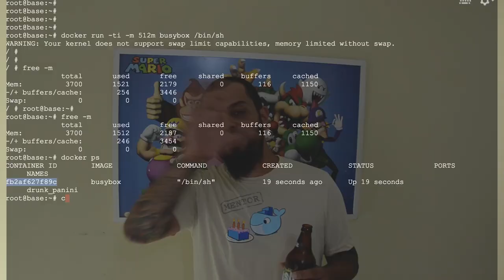Depoimentos dos Alunos do Treinamento Descomplicando o Docker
As vagas são limitadas, então corre garantir a sua!

A proposta do treinamento é esclarecer e ajuda-­lo à conseguir construir ambientes utilizando containers, com a ferramenta que está revolucionando as empresas de tecnologia ao redor do mundo, vamos aprender e brincar bastante com o sensacional Docker!

De maneira leve e totalmente prática, vamos aprender desde o que é o Docker até a criação de um cluster Docker com diversos containers em execução!

Sempre de forma prática vamos abordar temas importantes para que consiga administrar ambientes que utilizam o ou pretendem utilizar o Docker. Inclusive vamos aprender a montar Dockerfiles personalizados para construção de imagens de containers além de conhecer como melhor administra­-las.

Também veremos na prática como utilizar o Docker­-Machine para criação de h​osts Docker,​ seja local ou na Nuvem. Vamos criar um cluster utilizando o Docker­Swarm e aprender
como escalar o nosso ambiente através do Docker­Compose.